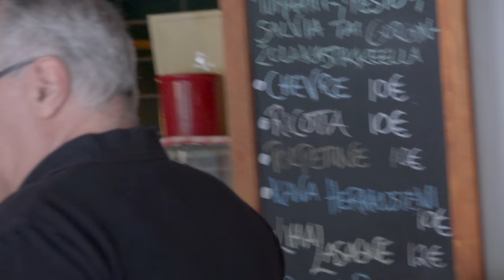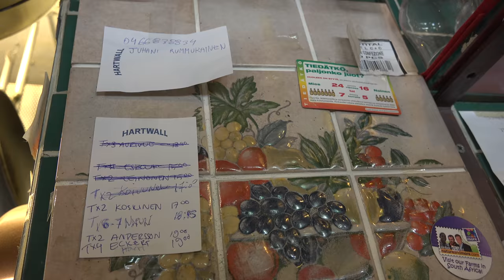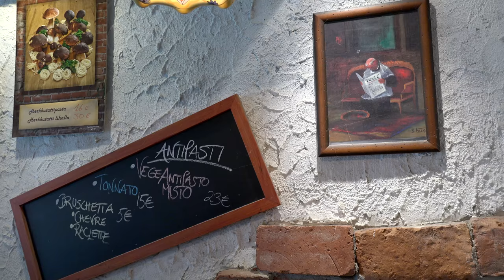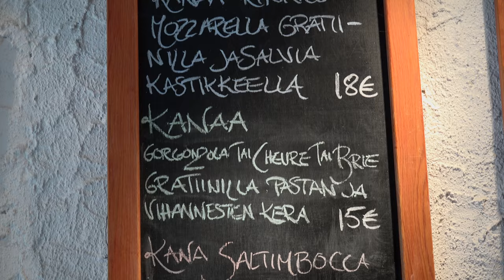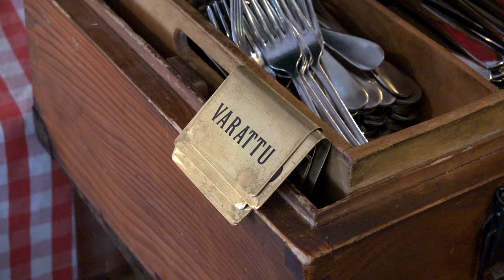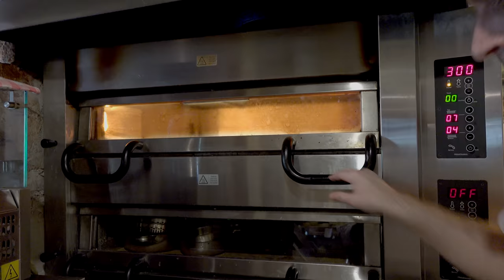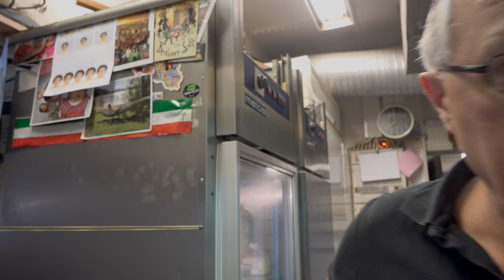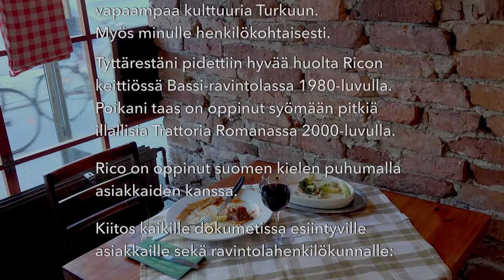Jan-Erik Andersson: Ruoka ja Rico. Videodokumentti (4K) 45 min.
Ensi-ilta YouTubessa 5.2.2018

”Ravintolan pito on kuin maalaisi maalauksen, joka ei ikinä lopu, sitä vain maalaa, maalaa ja maalaa…” sanoo ravintoloitsija Ulderico de Santis, tuttavallisemmin Rico. Hänen ensimmäinen ravintolansa, Bassi, sijaitsi Auransillan kupeessa 1980-luvun puolivälistä lähtien. Hän oli yksi niistä ihmisistä, jotka toivat Suomeen uudenlaisen, vapaamman ravintolakulttuurin. Muistan itse, miten tärkeäksi Bassi-ravintola muodostui silloiselle kulttuurielämälle. Ricoon kyteytyi paikan henki; ruoka oli hyvä ja maanläheistä, Rico aina läsnä ja valmis juttelemaan. Paitsi jos oli kiirettä! Silloin saimme kyllä kuulla, miten vaikeata on pitää ravintola yllä.
Bassi-ravintola sulkeutui 1997 ja Rico piti muutaman vuoden paussin. Hän ajatteli muuttaa takaisin Italiaan, mutta muutti mieltään ja perusti Trattoria Romanan vuonna 2001. Tämän tilan hän sisusti itse, muistoksi hänen nuoruuden Italiasta.
Videodokumentissa Rico kertoo miksi hän tuli Suomeen, ravintolan alkuvaikeuksista, elämästään ravintolan keskipisteenä, suomen kielestä, identiteetistä sekä suomalaisesta ruokakulttuurista ja sen muutoksista vuosikymmenten aikana.
Olen antanut Ricon puhua katkeamattomana monologina 45 minuuttia, koska hänen tarina on kiinnostava, mutta myös koska se ilmentää hänen persoonallista ilmaisuvoimaista tapaa käyttää suomen kieltä, jonka hän on oppinut pelkästään työskennellessä ravintolassa. Ricon puhetta säestää kuvia ravintolan asiakkaista, työskentelystä keittiössä, sekä yksityiskohdista ravintolan sisustuksesta.
Ricon ravintolat ovat myös olleet tärkeitä monelle ulkomailta tänne saapuneille ihmiselle, jotka ovat saaneet työpaikan ravintoloissa.
Video on kiitokseni Ricolle ja ravintolan työntekijöille siitä mitä he ovat tuoneet Turun ilmapiirille. Haluan myös osoittaa miten tärkeitä ovat ulkomailta tulevat vaikutteet meille suomalaisille. Kun ne kohtaavat meidän perinteitämme, uusia ja hienoja asioita voi tapahtua!

Jan-Erik Andersson